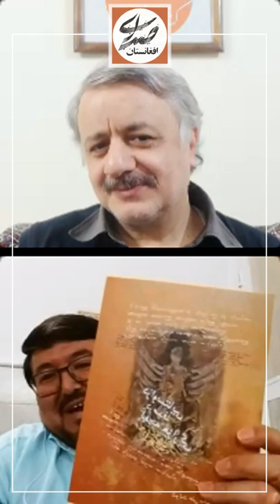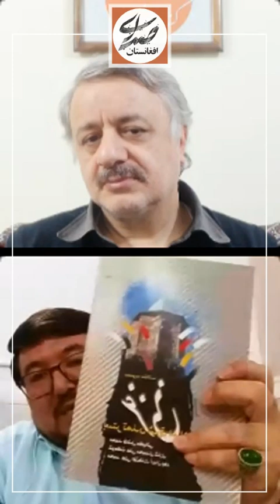کشور خورشید/18_عبدالرحمان خان و حکومت او. هزاره‌جات در هجوم عبدالرحمان خان.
نشست هجدهم، ۹ دی ۱۴۰۰: عبدالرحمان خان و حکومت او. هزاره‌جات در هجوم عبدالرحمان خان. مهمان ویژه: شوکت‌علی محمدی شاری.